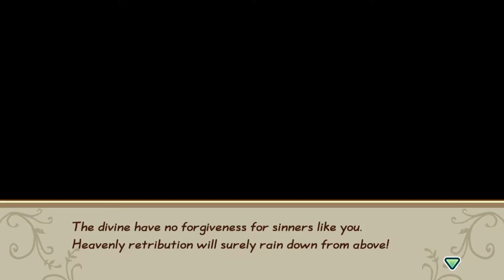Story of Seasons: Friends of Mineral Town - Let's Play 113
A relaxing game that involves farming, raising livestock, getting to know the townsfolk, and making all the possible waifus / husbandus fall in love with you while you ignore them making them fall in to a crippling despair because you want to marry the Harvest Goddess. Watch LunaticSavage as he ensures that the fate of Mineral Town is a barren and empty one.